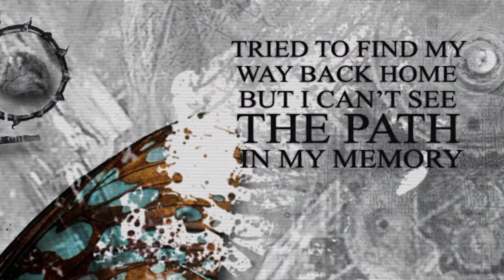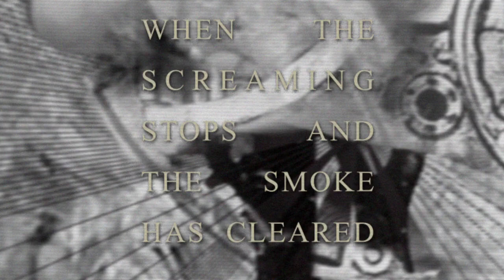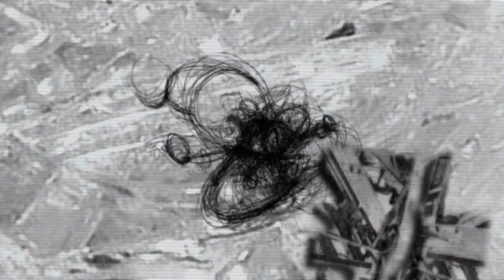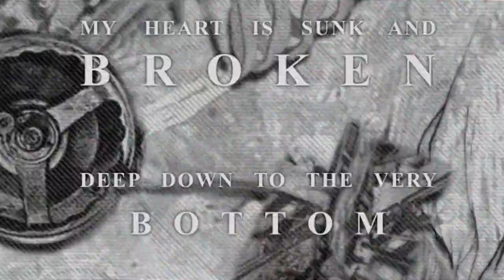Aether - ''Contrivance'' (Lyrics Video)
| Aether | Hong Kong |

Mixed/Mastered by Buster Odeholm